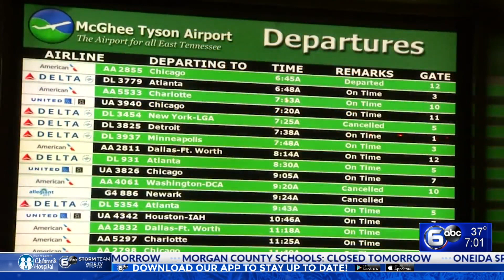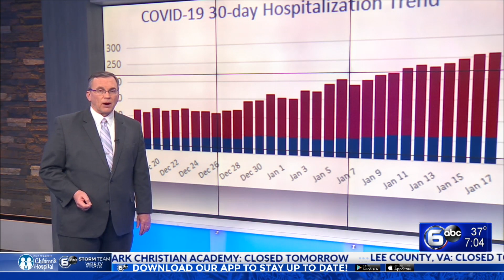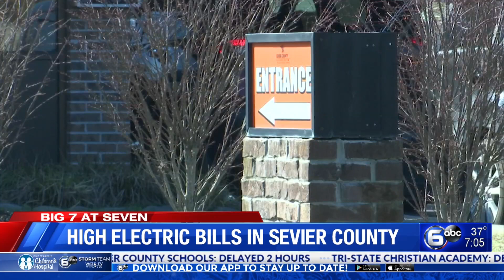Wife seeks answers after 2014 murder, Summer Wells reward increases & MORE│WATE's The Seven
0:00 Wife desperate for answers after husband's Knoxville murder
1:16 Appeal denied for Zaevion Dobson shooters
1:57 TSA: more guns found in TN airports
2:43 Family raises reward fund in 2020 Knoxville double murder
3:34 Summer Wells reward fund increases
4:02 Rutherford County Judge Donna Davenport to retire
4:37 Free COVID test kit website launches early
5:10 COVID-19 in Knox County
5:47 High electric bills in Sevier County